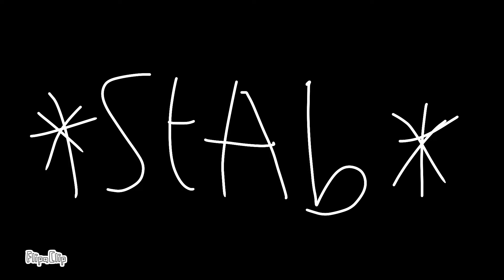S1 E5 The Catveen Show! [The Catverse]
I love memes!